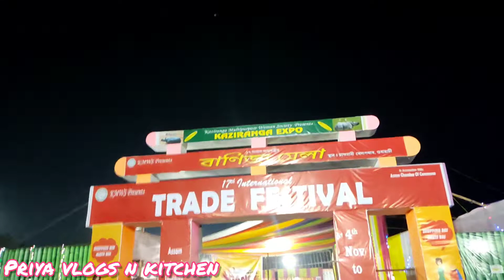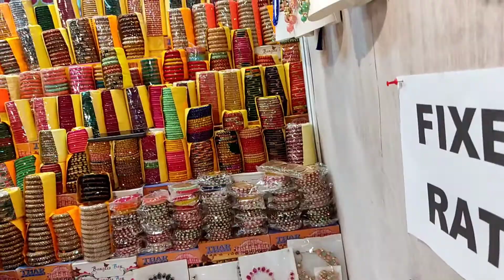17 International Trade festival at Chandmari//Kaziranga multipurpose women society presents //expo